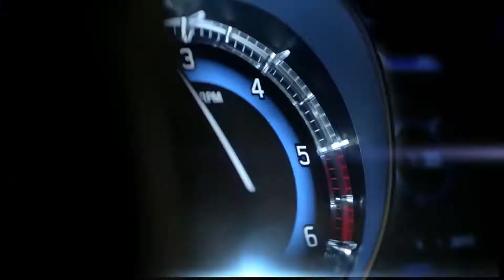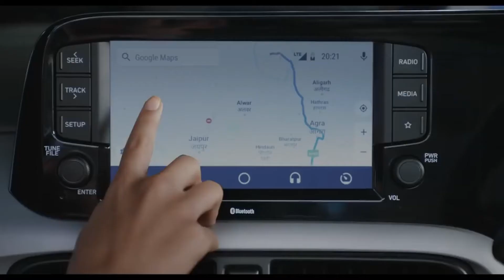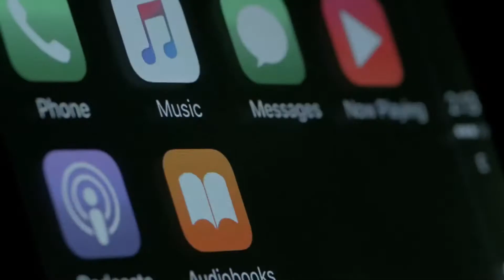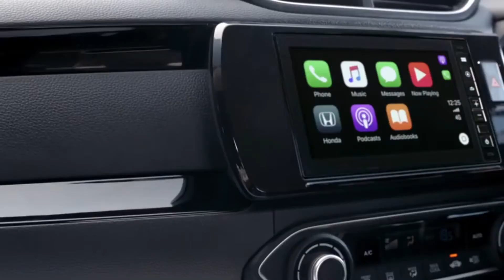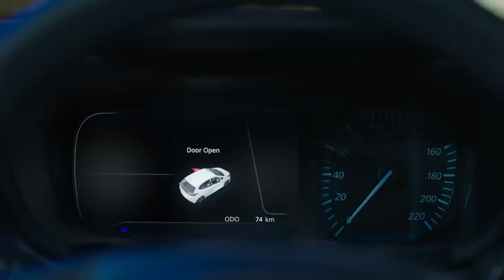10 best cars under 7 lakhs in india 2020 | Safe | Best Mileage | Hindi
In spite of several times that the Indian car market has grown in the last few years, the local auto industry continues to be governed by the budget-conscious car buyers, who tend to look for the maximum bang or every penny spent. Usually, these people are on a lookout for high mileage, low cost of maintenance and a long list of features. Keeping all this mind, here’s a list of best budget cars in India under 7 lakhs – People more prefer in pandemic for their new car here’s the list of cars which safe and having good mileage.

ShareCheck Out My more videos Kia sonet Videos Kia Sonet 2020 | Concept Model Vs Sketch Image Vs Production Model | Fact check Kia Sonet | Exclusive Reveal | Interior | Exterior | Safety Features | Hindi | Pre launch
Kia Sonet 2020 | Features | Price | Booking | Test Drive | Expected –